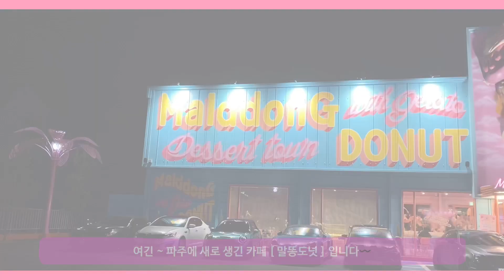Vlog🌿〰️| 여기가 파주인가 캘리포니아인가 | 말똥도넛 | 파주카페 | 파주카페추천 | 카페추천 | 카페나들이 | 디져트카페 | 디져트추천 | 카페브이로그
🍩말똥도넛 🚘경기도 파주시 지목로 137